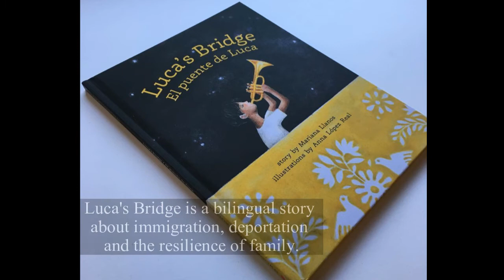Luca's Bridge Book Trailer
Luca's Bridge/El puente de Luca is a bilingual children's story about immigration ,deportation,  and the resilience of family. Written by Mariana Llanos, illustrated by Anna Lopez Real, it is one of the 2020 ALSC/ALA Notable Children's Books and a selection of the Tejas Star Reading List (TXLA)